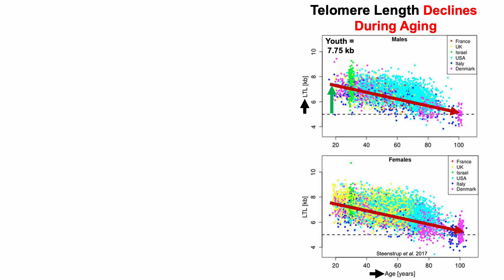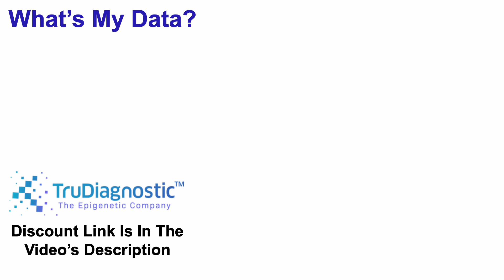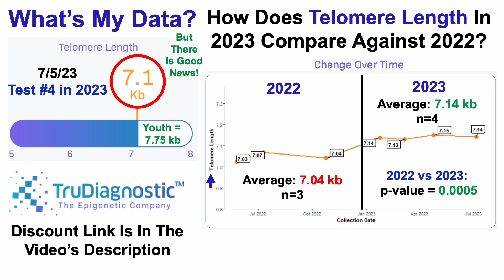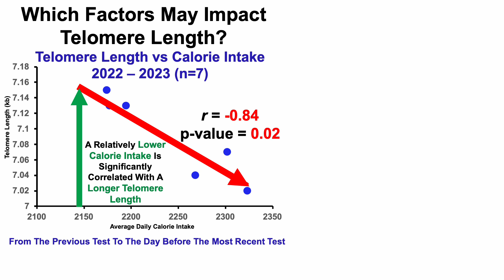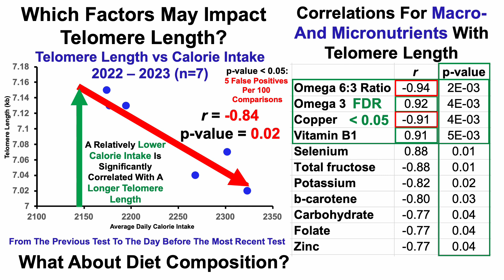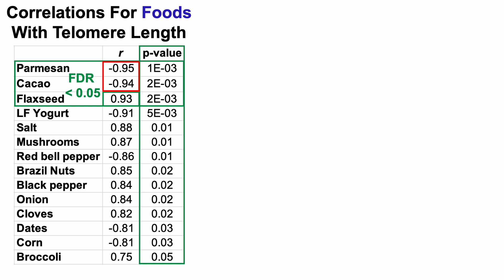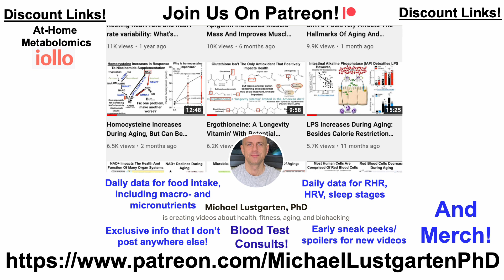Longer Telomere Length In 2023 vs 2022 (Also, Correlations With Diet)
Papers referenced in the video:
Telomeres and the natural lifespan limit in humans

Association of Telomere Length With Risk of Disease and Mortality